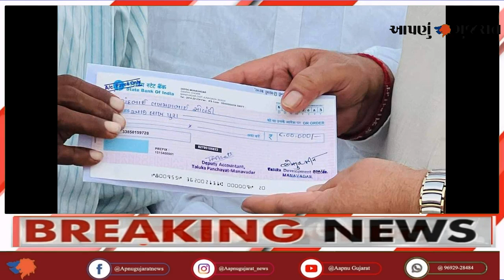જુનાગઢ: ચુડવાગામે 3 દલિત મહિલાઓના પરિવારને સાંસદ રમેશભાઈ ધડુક દ્વારા 4 લાખના સહાય ચેક અર્પણ કર્યા